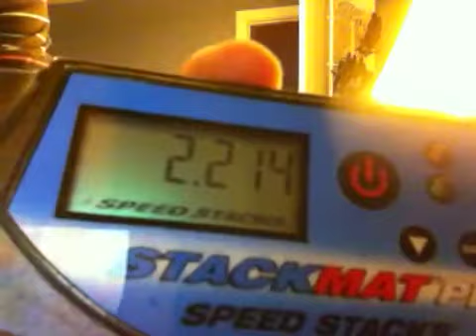New 3-6-3 Record!!!!!! 2.214!!!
Lol i beat it by 5 thousandths of a second